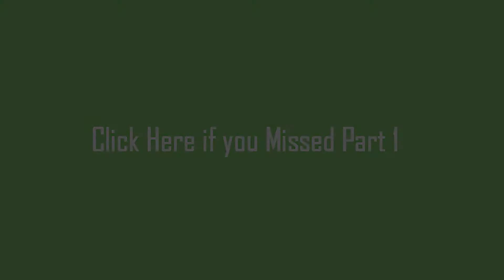How To Make a Powerful Lego Technic i3 Pneumatic Engine (Part 2)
This is a MOC ( My Own Creation )

The Cylinders and Switches were modified

If you have any problems with it not working, check that you built it correctly.